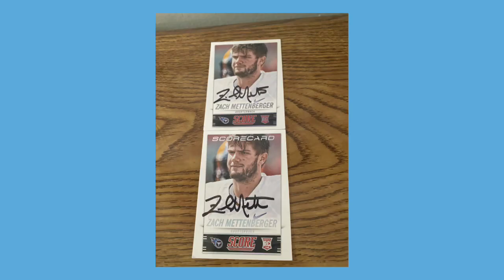4 TTM Returns including one from a Dallas Cowboys fan favorite